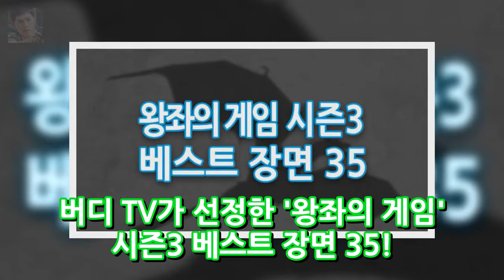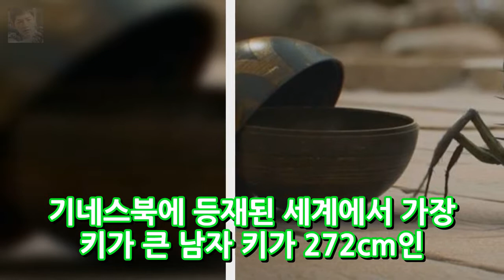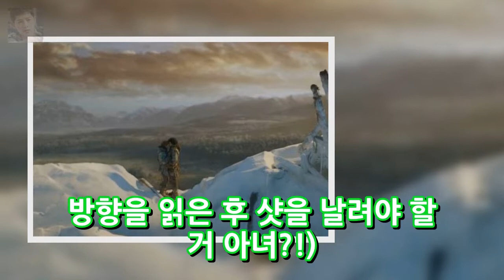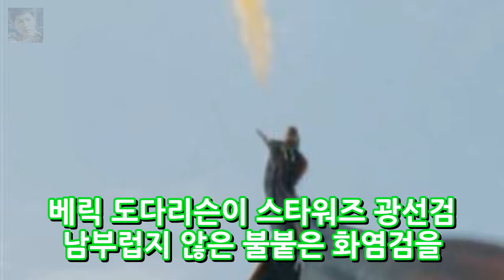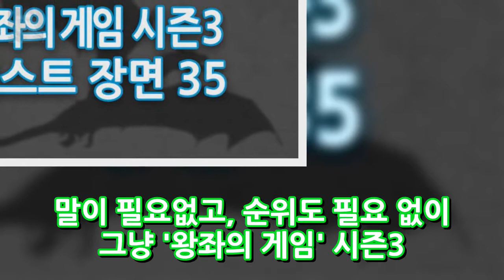버디 TV 선정 왕좌의 게임 시즌3 베스트 장면 35 엔터테인먼트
미국 워싱턴 주 시애틀 소재 엔터테인먼트 TV 인터넷 사이트인 버디 TV가 선정한 왕좌의 게임 시즌3 베스트 장면 35! 드래곤의 셀프 쿠킹쇼에서부터 거세병의 젖꼭지 제거 시술 장면 대너리스의 더블 크로스 그리고 악명 높았던 시즌3 9화의 그 장면까지! (왕좌의 게임 시즌3 전체 에피소드에 대한 스포일러가 포함되어 있습니다!)
[★차한잔합시다]유키스 준 롤모델 비 2006년 뮤비 보고 반해(인터뷰③)- 스타뉴스  엔터테인먼트:
박성호 아내 이지영 인간의 조건 정태호 챙기는 모습. 얼굴도 마음도 너무 예뻐!  엔터테인먼트:
꾸준함 이란 무엇인가? 타격기계 FA김현수 메이저리그 진출 가능성은?  엔터테인먼트:

Please visit their channel to view more:

Fre